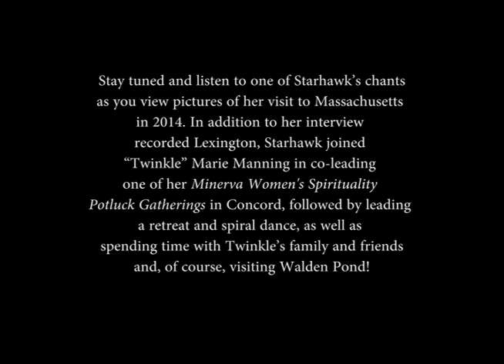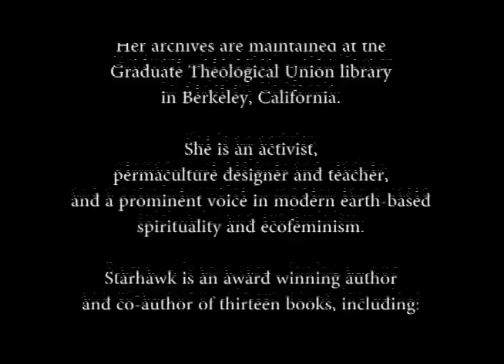Starhawk - a chant and pictures from Starhawk's visit with Twinkle and Friends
Various interviews in this series are hosted by Lara Berry, Elizabeth Stahl and “Twinkle” Marie Manning.

This video features Starhawk interviewed in June 2014 by "Twinkle" Marie Manning. It contains a clip of one of Starhawk's chants along with pictures of Starhawk at the Lexington studio and with Twinkle and her family and friends around Concord, MA.

Starhawk is one of the prominent leaders in the revival of earth-based spirituality and Goddess religion. She is a cofounder of Reclaiming, an activist branch of modern Pagan religion, and continues to work closely with the Reclaiming Community. Her archives are maintained at the Graduate Theological Union library in Berkeley, California. She is an activist, permaculture designer and teacher, and a prominent voice in modern earth-based spirituality and ecofeminism. Starhawk is an award winning author and co-author of thirteen books, including The Spiral Dance: A Rebirth of the Ancient Religion of the Great Goddess; The Empowerment Manual: A Guide for Collaborative Groups; Dreaming the Dark: Magic, Sex, and Politics; Circle Round: Raising Children in the Goddess Tradition; the ecotopian novel The Fifth Sacred Thing, and its sequel City of Refuge and a picture book for children entitled  The Last Wild Witch.
Starhawk founded Earth Activist Training, teaching permaculture design grounded in spirituality and with a focus on activism. She travels internationally, lecturing and teaching on earth-based spirituality, the tools of ritual, and the skills of activism.

Margaret Stewart
Kiana Love
ALisa Starkweather
Dale Allen
Serpentessa
Elinor Gadon
Lisa Campion
Isadora Leidenfrost
Starhawk